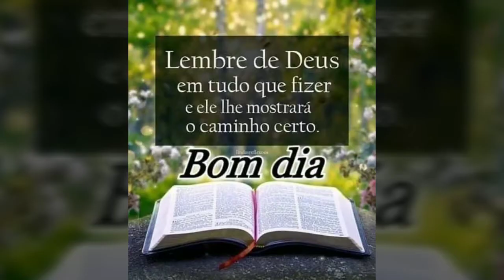Entrevista gravada em abril 2020 !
Como seguir conhecimento sobre a pesca?
Adiguirimos conhecimento de pesca com os pescadores mais esperientes  , nós passando suas técnicas de pescarias , e horários de pesca !
Quais as opiniões de pescadores e seus conhecimentos sobre a pescaria ?
As opiniões de pescadores nós trazem conhecimento da prática de pescar !